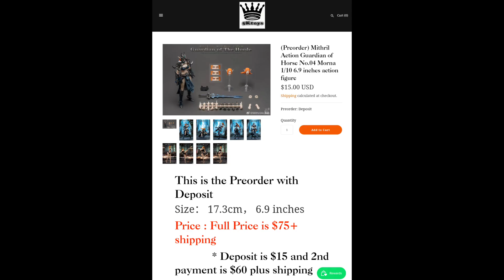Guardian of the Horde No.04 Morna 1/10 Scale Action Figure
Mithril Action brings us the fourth entry in their "Guardian of the Horde" 1/10-scale action-figure series -- say hello to Morna! Her head is equipped with a movable-eye gimmick, so you can freely change her line of sight; her body has a wide range of motion to recreate all kinds of powerful battle poses. Order her for your own collection today!

Product Features
7 inches tall (17.6cm)
1/10 Scale
Made of ABS, PVC, and fabric
Part of the Guardian of the Horde series
Multiple points of articulation, including the eyes
Interchangeable parts and accessories
Box Contents
Morna figure
3 Head sculpts
4 Pairs of bare hands
5 Pairs of armored hands
Pair of bare feet parts
Fabric undergarment set
Armor set
Sword